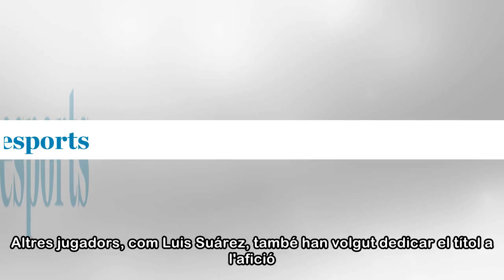El missatge de Messi: "Teníem moltes ganes de celebrar el doblet amb la nostra gent"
Després de la rua de campions per la consecució de la Lliga i de la Copa que ha celebrat el Barça aquest dilluns, Leo Messi ha volgut agrair a l'afició blaugrana el seu suport durant tota la temporada...